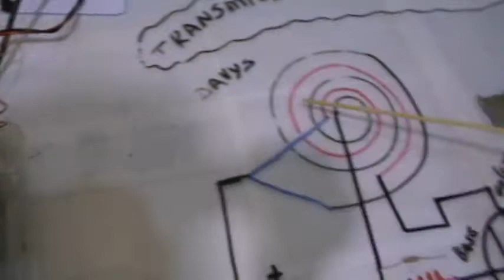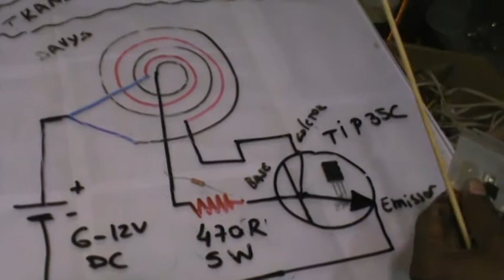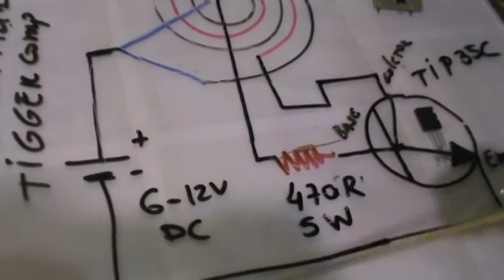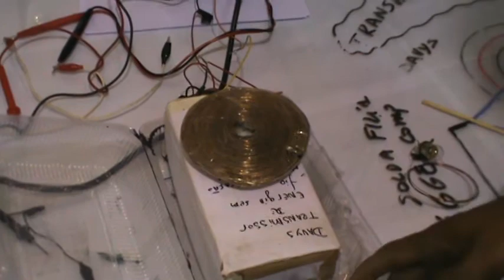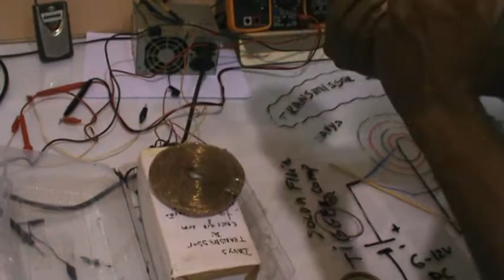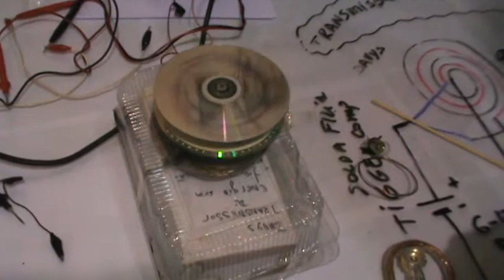COMO FAZER UM TRANSMISSOR SEM FIO POTENTE